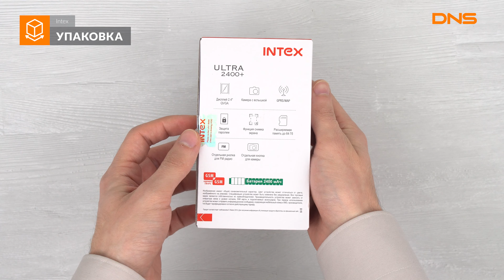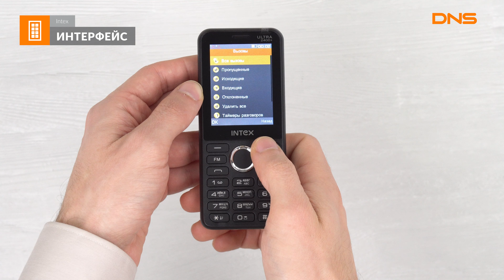Распаковка телефона Intex Ultra 2400+ / Unboxing Intex Ultra 2400+